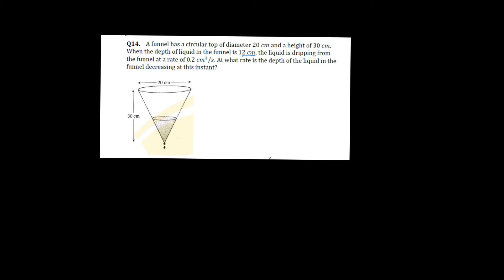Day 16 Differentiation part 3